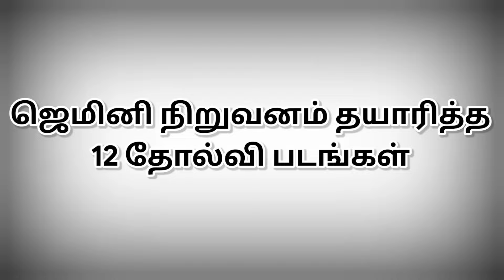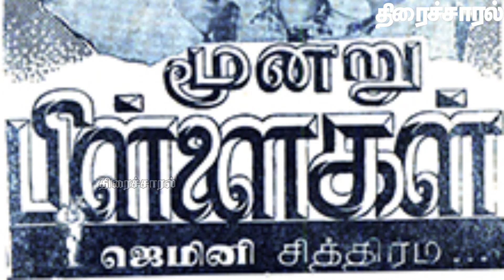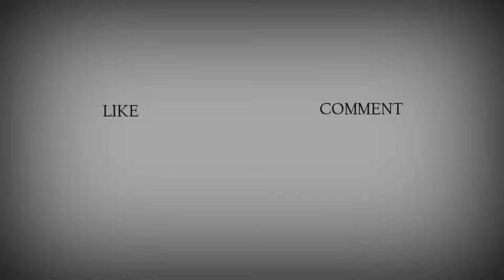ஜெமினி நிறுவனம் தயாரித்த 12 தோல்வி படங்கள் | @thiraisaral | Akbarsha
ஜெமினி நிறுவனம் தயாரித்த
12 தோல்வி படங்கள்